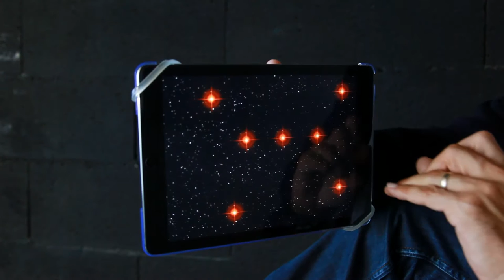Magie Digitale Sébastien FOURIE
Magie Digitale